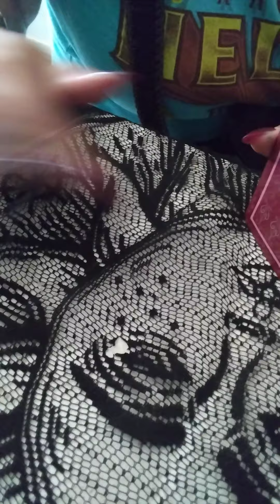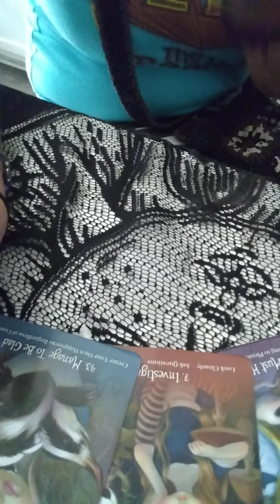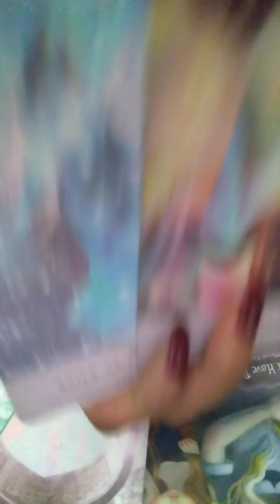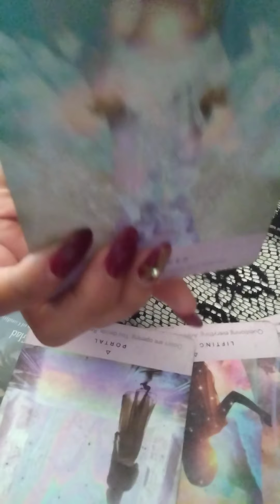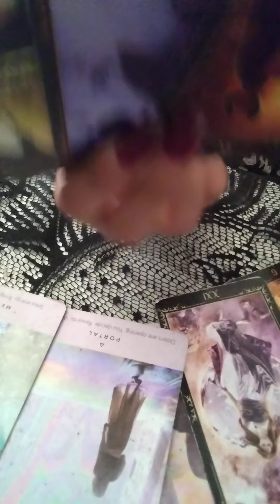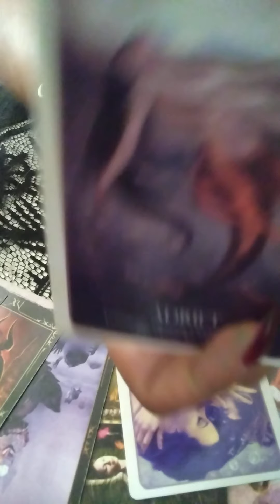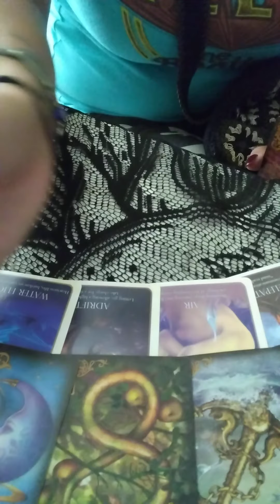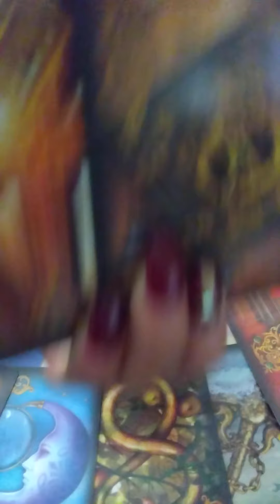Gemini April 2021 ~Who tried to Kill you?~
Gemini ♊
April 2021
(timeless)

This is a Reading for the Scorpio Collective and will Not Resonate with Everyone. If this reading Does resonate, however Please go ahead and like, share, comment below Any Positive thoughts on what's going on as well as Subscribe! (if you like what you're hearing.) Also, Even If this reading doesn't resonate feel free to check any and or All your other placements in your Astrological chart to Find the Best Fit Read for You. All of my videos are Timeless and Titled by Zodiac Sign so Knock yourself Out! I do Readings for the Collective as well as Element Readings (Earth Air Fire Water Signs) Posted Bi Monthly. I appreciate any and ALL of your support. Thank you so much and Enjoy!